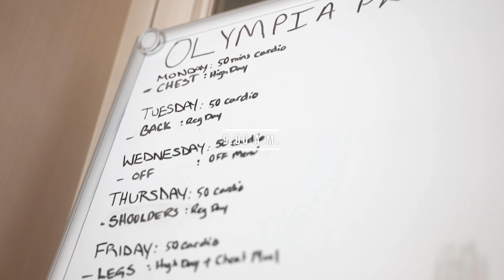REGAN GRIMES ROAD TO OLYMPIA EPISODE 2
In this episode, Regan shows his supplement regiment, gaming, and training with his coach Dorian Hamilton. Follow along as Regan gets ready for the biggest contest of his life.

CONNECT WITH GAT SPORT